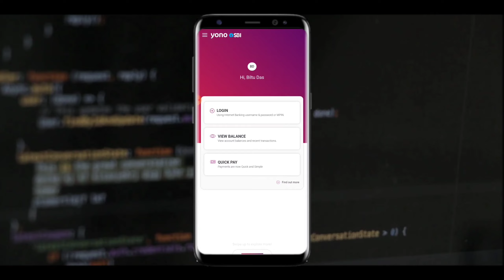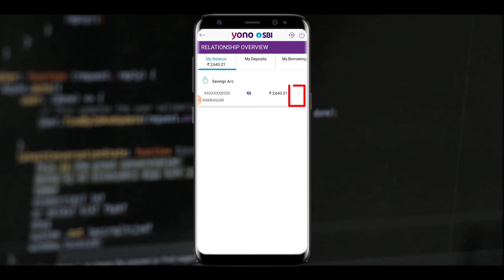How to Download SBI Statement From Yono Sbi (Hindi)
Hello! Guys,
I am Biltu.

I have told that you can you download your sbi bank statement from yono sbi app without any problem.

You can ask anythings, if you have any technical issues..

yono sbi se ppf account ka statement kaise nikale
sbi yono app se loan statement kaise nikale
how to download yono sbi statement
how to download yono sbi statement tamil
how to download yono sbi statement telugu
how to download statement from yono sbi 1 year
how to download statement from yono sbi lite
how to download statement from yono sbi date wise
how to download statement from yono sbi malayalam
how to download statement from yono sbi in iphone
how to download statement from yono sbi business
how to download sbi statement in yono app
how to download ppf statement from yono sbi app
how to download sbi bank statement without yono app
how to download loan statement from sbi yono app
how to download sbi bank statement from yono app malayalam
how to download yono sbi bank statement
how to download sbi bank statement from yono lite app
how to download bank statement from yono sbi in computer
how to download e statements from yono sbi
how to download bank statement from yono sbi in english
how to download e statements from yono sbi tamil
how to download sbi statement from yono
how to download statement from yono sbi tamil
how to download home loan statement from yono sbi
how to download statement from yono sbi in telugu
how to download statement from yono sbi in tamil
how to download bank statement from yono sbi in laptop
how to download yearly statement in yono sbi
how to download account statement in yono sbi in kannada
how to download loan statement from yono sbi
how to download sbi yono mini statement
how to download 6 months statement from yono sbi

I upload video about mobile technology, tips, tricks, and tell about mobile phones. In this channel you get only video about tips and tricky about mobile phones.

From- Sahebganj(JHARKHAND)